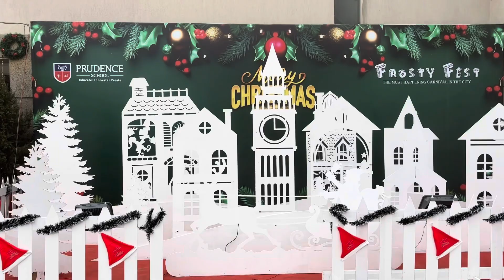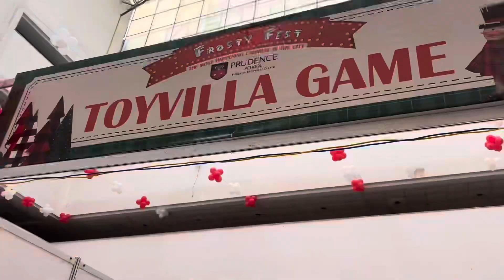Christmas Day celebrations in Dhruv’s school // prudence school 22 Dwarka